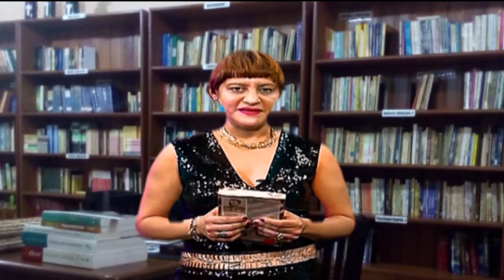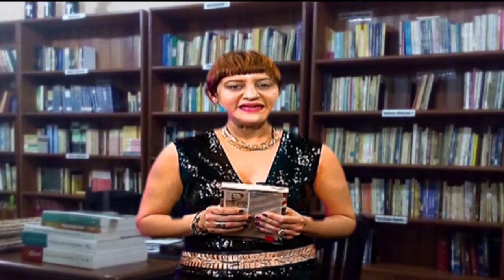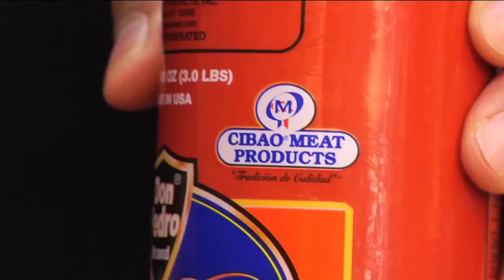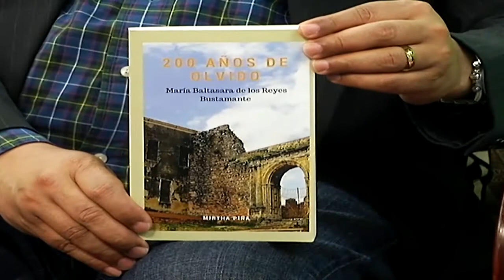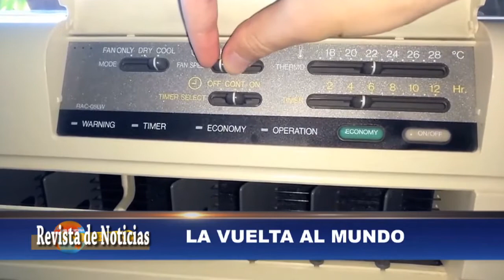Revista de Noticias sabado 24 de Junio 2017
Revista de Noticias sabados alas 5 de la tarde por super canal caribe
reportajes y noticias desde la Republica domincana